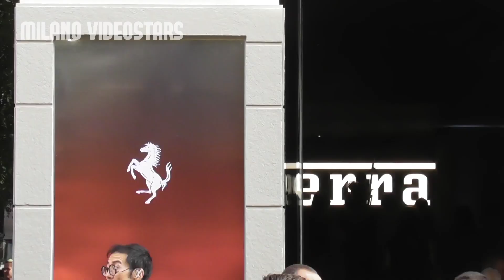Taylor Zakhar Perez @ Milan Fashion Week 23 September 2023 show Ferrari Milano